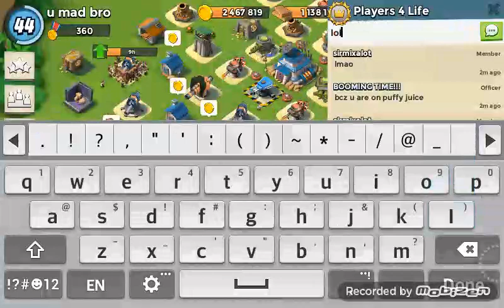Boom beach dr t